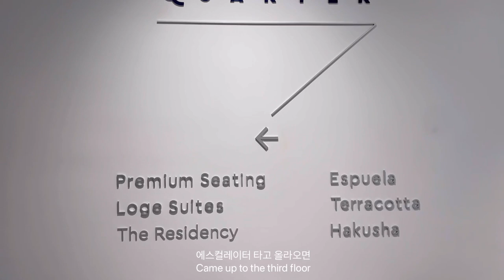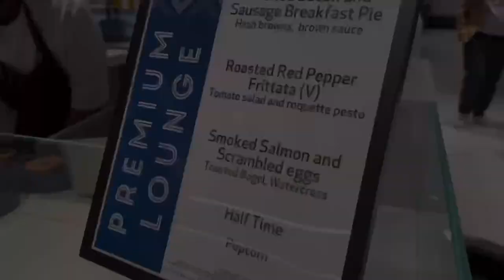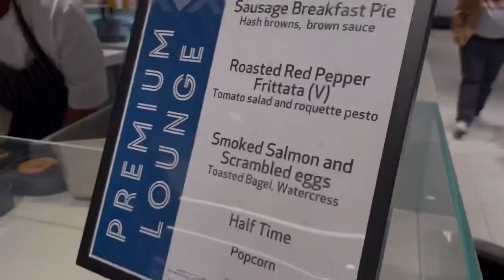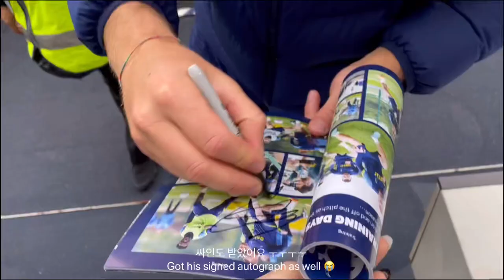[🇬🇧] Tottenham vs Burnley Matchday Vlog ⚽️ | £300 Premium Experience Review💸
안녕하세요! 🤗

방학 하자마자 영국으로 날아온 이유 🛫
드디어 꿈에 그리던 프리미어리그 직관 ⚽️
토트넘 이번이든 마지막 홈 경기, 토트넘 vs 번리 직관 갔다왔어요!

I’m on summer holiday now, so I’m visiting UK and finally got to watch football in real life 😭⚽️
Tottenham vs Burnley , the last home game of the season 🤍